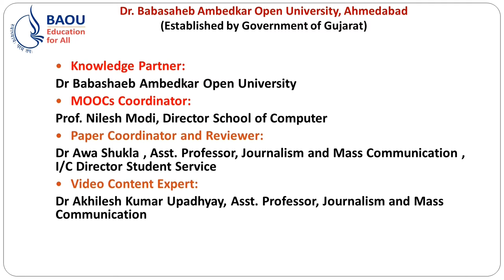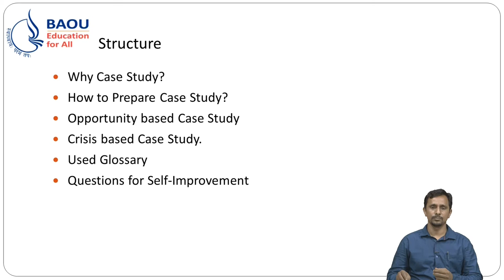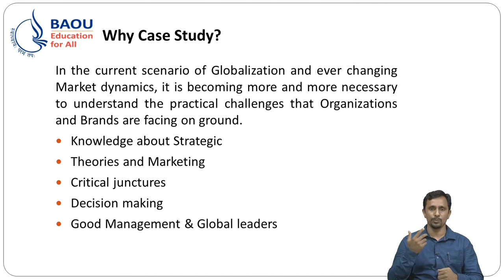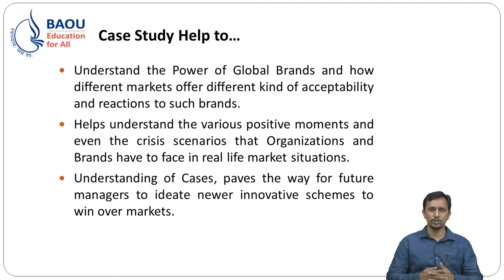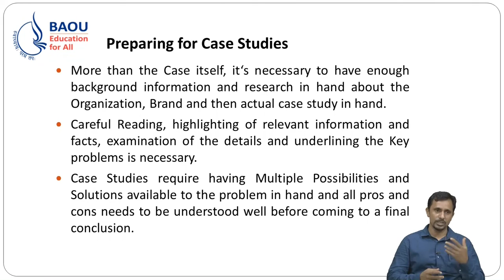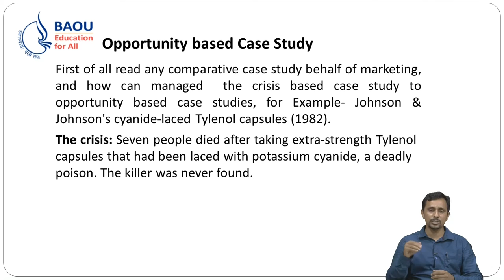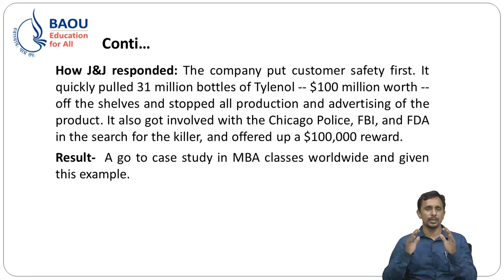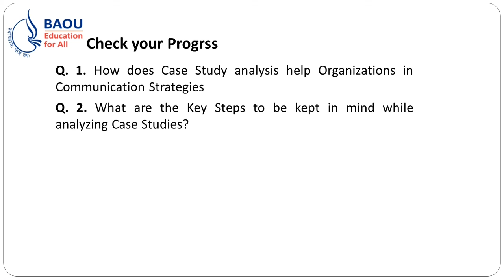17 09 2021 CJMC DJMC PAPER 2 UNIT 14 CAS STUDY